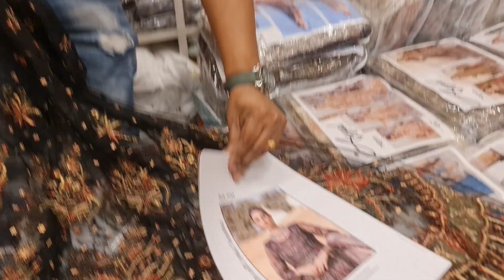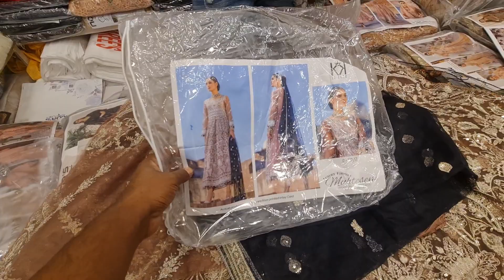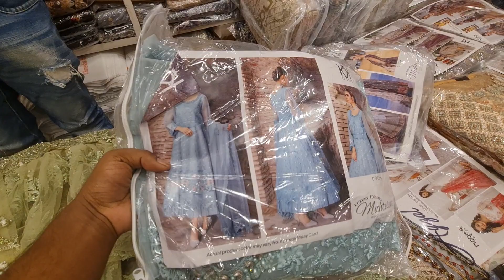অরজিনাল পাকিস্তানি ঈদের জন্য তাওক্কুল ব্রান্ডের আপডেট নেটের পার্টি গাউন কালেকশন।। disigner gown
Eid especial collection

 : m.me/purnimasareebd

অভিযোগ নাম্বার
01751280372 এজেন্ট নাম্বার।